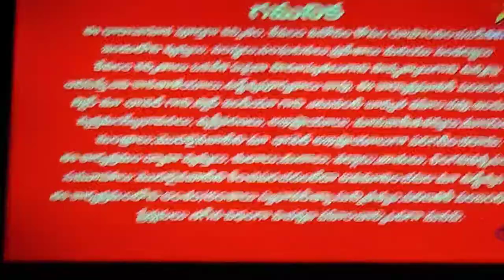Gruhalakshmi telugu serial latest episode promo #4-6-2021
Maatv serial#its my channel lo